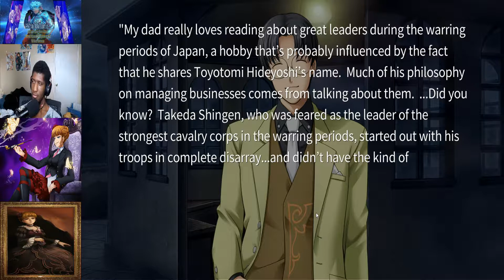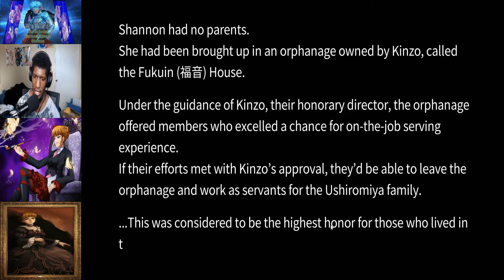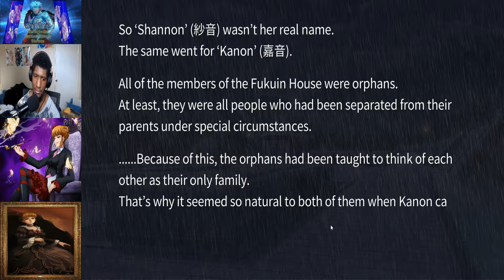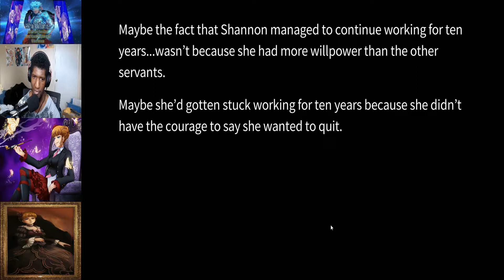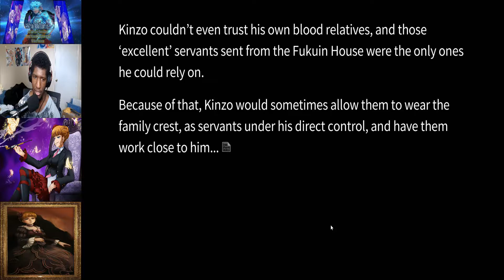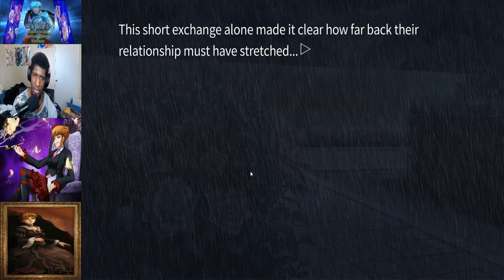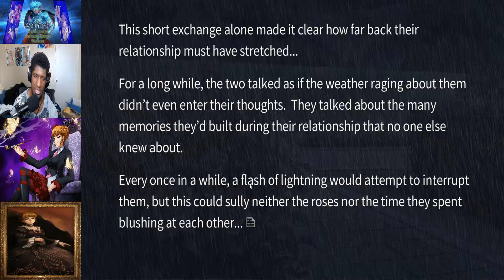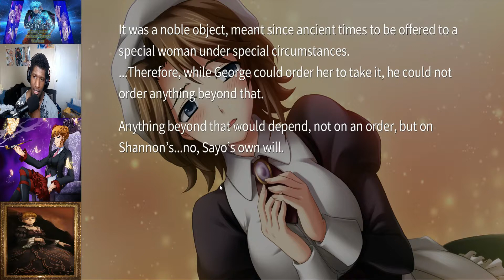Umineko: When They Cry Part 11 Propose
George proposes to Shannon, as the two talk to each other whilst stuck in the garden because of the rain.

George tells Shannon that she has to answer him the next night, but she has to do so without words, which causes the girl to take the ring and run away in embarrassment.